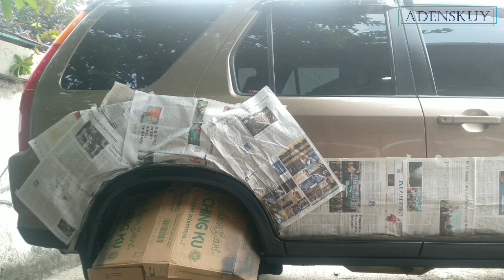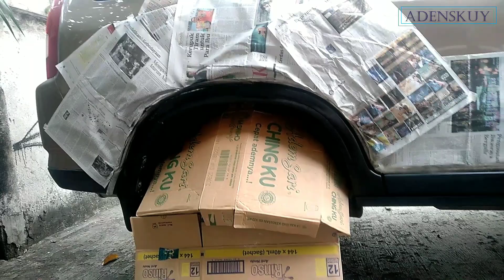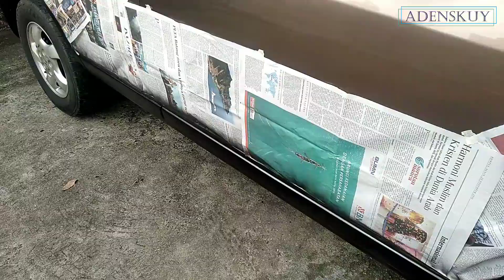Nyemprot Body Mobil Pakai Pilox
Assalamualaikum.
Bismillah, di Video ini Saya Akan mencoba menyemprot body Mobil HONDA CRV GEN 2.

Disini Saya akan di Bantu oleh Bokap hehe.
Hasil pun tidak kalah dengan semprotan di bengkel bengkel.

SELAMAT MENONTON & SELAMAT MENCOBA